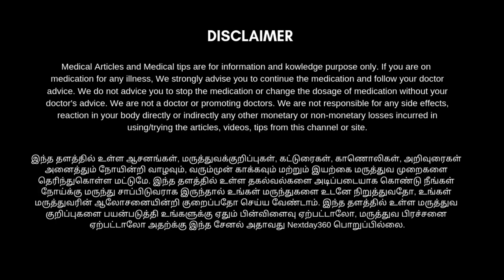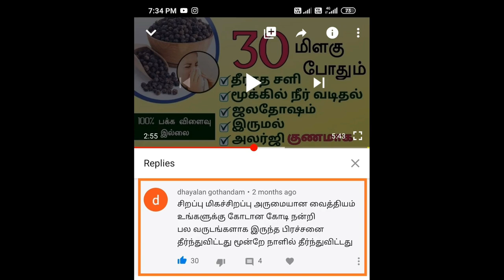சொரி, சிரங்கு, சோரியாசிஸ், தோல் அரிப்பு, அலர்ஜி, தடிப்பு, படை போன்ற தோல் நோய் குணமாக | Next Day 360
தோல் சம்பந்தமான அனைத்து பிரச்சனைகளையும் தீர்க்கும் இந்த காணொளியை முழுமையாக பார்த்து பயனடையுங்கள்... இதற்கு தேவையான பொருள்கள் ஒரு லிட்டர் நல்லெண்ணெய் & மூன்று வரி குமட்டி காய்கள் மட்டுமே...

அரிப்பு,
தடிமன்,
தோல் அரிப்பு,
சொரி,
அலர்ஜி,
சோரியாசிஸ்,
தடிப்பு,
படை,
தோல் நோய்கள் எளிதில் குணமாக,
தோல் அரிப்பு நீங்க?,
உடல் அரிப்பு நீங்க,
தோல் அலர்ஜி நீங்க,
தோல் அரிப்பு தடிமன் நீங்க,
தோல் அரிப்பு தடிப்பு குணமாக,
தோல் அரிப்பு நீங்க பாட்டி வைத்தியம்,
தோல் அரிப்பு சித்த மருத்துவம்,
தோல் அரிப்பு கரணம்,
தோல் அரிப்பு நீங்க என்ன செய்ய வேண்டும்,
தோல் அரிப்பு பிரச்சனைக்கு உடனடி தீர்வு,
சொரியாசிஸ்,
சோரியாசிஸ் குணமாக,
தோல் நோய் சரியாக,
தோல் நோய் குணமாக,
உடலில் ஏற்படும் அரிப்பை சரிசெய்ய
உடலில் ஏற்படும் அரிப்பு நீங்க,
கால் அரிப்பு நீங்க,
அந்தரங்க பகுதியில் ஏற்படும் அரிப்பு நீங்க,
thol noi maruthuvam in tamil,
thol noi kunamaga,
thol noigal tamil,
thol noi vara karanam,
thol noi in tamil,
thol arippu in tamil,
thol arippu nattu maruthuvanm,